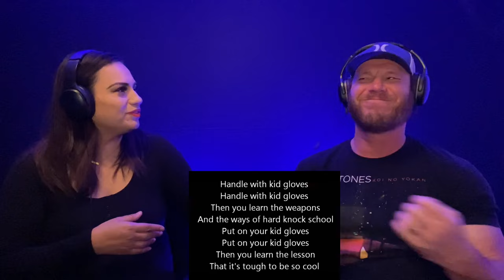Rush - Kid Gloves (Reaction) Alex is on a different level!